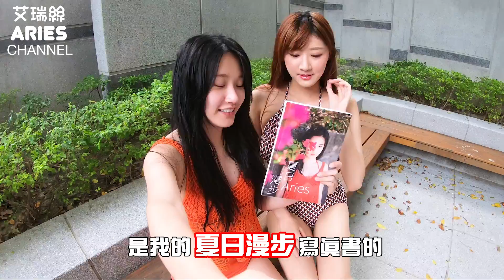「Aries艾瑞絲」一周會七奶 天氣快比東京熱了 feat. 比熊 凱伊 理萱 培根 崔甜天 四月桐 草莓 林茉晶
所以找了我的巨乳姊妹花來游泳